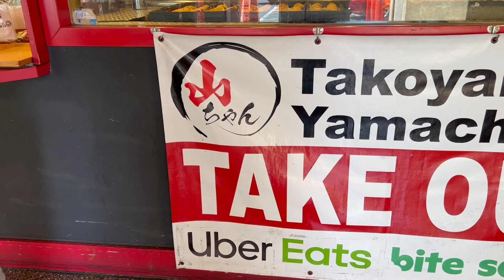【Vlog】ハワイのドン・キホーテで生活品購入♪